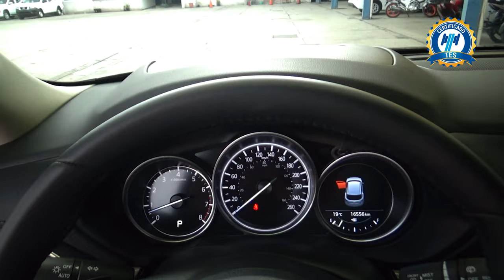Mazda / 5 / 2022 - 20875